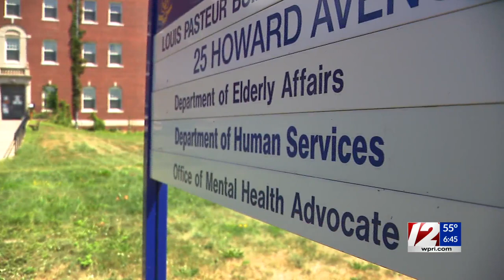‘Why didn’t you see this coming?’ DHS down roughly 150 staff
Tolly Taylor reports.